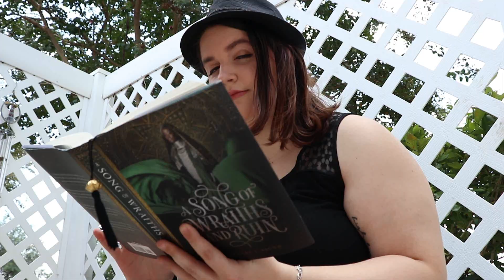The unofficial videoclip of Breathe by Troy Baker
So a group of Relaters, 45 of them (including myself), decided to come together and create something very special.
This is the unofficial video clip of.

Edited and Organized by
Lily K

A huge huge HUGE thank you for
1 Thineth
2 Lauren
3 Cas
4 Chance
5 Olwyn
6 Grace
7 Pagan
8 Jay
9 Svetlana
10 Becky
11 Jem
12 Amelia Brown
13 Tertius
14 Beth
15 Nova
16 Jessie H.
17 Lou
18 Amy T.
19 Amy B.
20 Jessica M.
21 Amelia R.
22 Steve
23 Beckett
24 Yossi
25 KB
26 Kay
27 Daisy
28 Nessie
29 Denise
30 Liv
31 Jess
32 Anna
33 Angie
34 Laura
35 Maureen
36 Greg
37 Jamie
38 Sarah
39 Ashley
40 Kayla
41 Destiny
42 Kellieh
43 Jasper
44 Beth T
45 Lily K